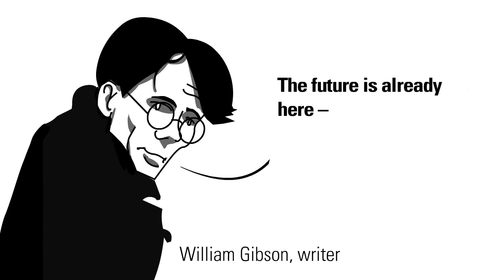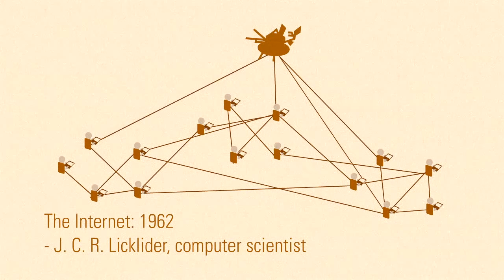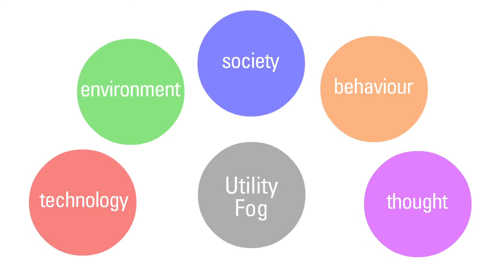Future Technologies and their Possible Impacts: Utility Fog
Future Technologies and their Possible Impacts